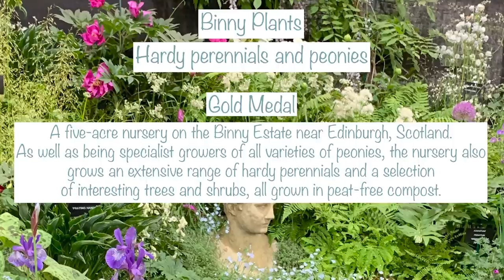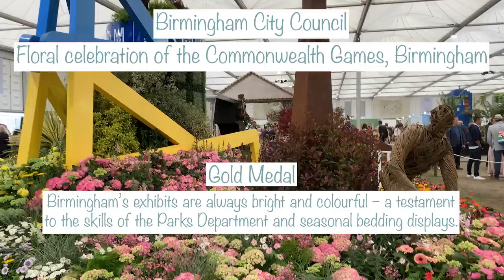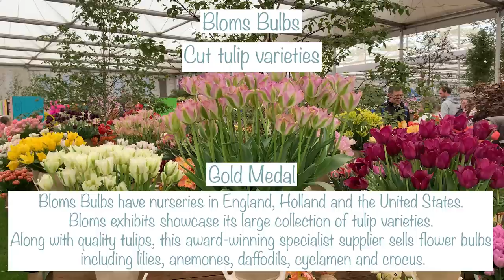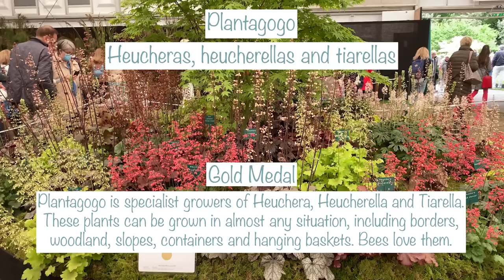RHS Chelsea Flower Show 2022 The Pavilion Exhibition Displays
This vlog of RHS Chelsea Flower Show 2022 includes the exhibitors displays from the Pavilion. I was very fortunate to attend the show this year, but I know that many people are not able to visit in person, so I wanted to record the show from a visitor’s perspective.  I have edited the vlog so that the exhibitors are in medal order of Gold, Silver Gilt and Silver and in alphabetical order within each medal category.

The vlog is set to music – I have not narrated over the footage so that you are able to appreciate everything at your own pace with freedom to enjoy it and immerse yourself in the atmosphere.

I hope this has been fun and interesting – let me know what you think!

It’s difficult to know how to express myself on social media when there is so much sorrow and devastation in the world we live in, particularly in Ukraine.  My thoughts and prayers are with the people of Ukraine.
This is the link to the Red Cross Ukraine Crisis Appeal

💚I will only ever recommend products that I use regularly and believe to be good value💚

🌿Vine eyes

🪴Felco 2 Secateurs
🪴Felco 310 Snips
🪴Darlac 10" Shears
🪴Jakoti Hand Shears
🪴Bosch Isio Cordless Shear Set

🌸Green Garden Plant Stakes, Coated Steel (11mm x 120cm)
🌸Jute Twine, Heavy Duty 6 Ply Natural
🌸11 Gauge galvanised steel Pegs (6''/150mm)
🌸New Star 34585 Cast Aluminum Utility Scoop, 58-Ounce
🌸Seed Tray Trowels
🌸Garden marker – 2 x Artline Garden Marker Black Ink
🌸Bee Friendly Wildflower Seeds

🌱Compost: Melcourt 50 litre bag Sylvagrow peat-free compost
🌱Mulch: 50 litre bag Melcourt composted fine bark
🌱Topsoil: Melcourt Blended Loam 20 litres
🌱Farmyard Manure: Melcourt Sylvagrow Farmyard Manure 50 Litres
🌱All-Purpose Compost: Melcourt All-Purpose Peat-Free 50 Litres

🌻LED lights - Barrina LED Grow Light 6-Pack
🌻Extension Cord - Belkin 8 Way 2m Extension Lead Strip

🐝TOPBUXUS XenTari (Buxus Nematodes)
🐝TOPBUXUS Box Tree Moth Trap
🐝12sq m Nemasys vine weevil killer
🐝100 sq m Nemasys Vine Weevil Killer